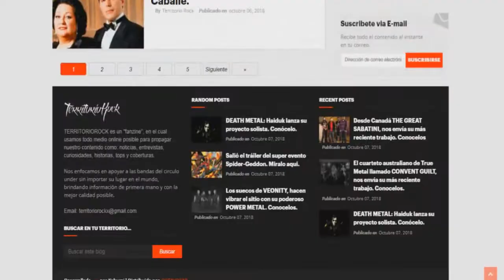► Noticias metaleras #48 | Territorio Rock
.HIDRA - SIEMBRA
►Territorio Rock
¿Quieres ver más contenido así?